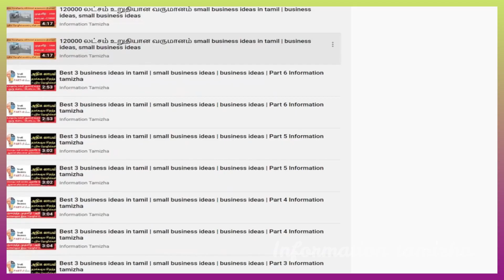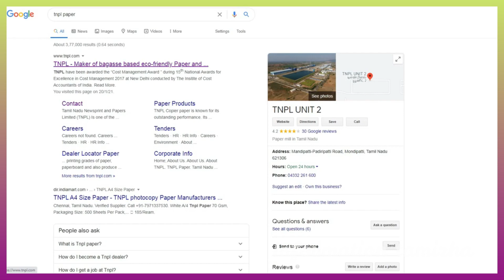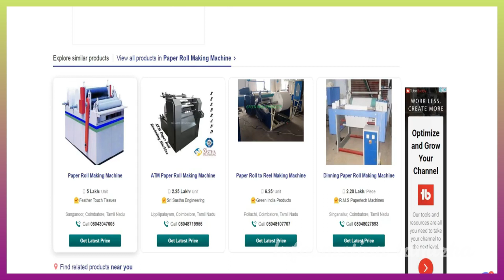150000 லட்சம் உறுதியான வருமானம் small business ideas in tamil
business ideas in tamil | small business ideas in tamil | business ideas, small business ideas

Here we see small business ideas in tamil, i have given new Business ideas about paper manufacturing business ideas in tamil language. small business ideas are best for the year of 2023. most of them looking for business ideas.

so i decided to share video about best small business ideas for 2023 in tamil. i have given paper manufacturing business ideas you will get useful if you see full video of this business ideas.

first i have given idea about marketing ideas in tamil then i have said process of paper manufacturing business. just watch the full video and get useful info about small business ideas in tamil laungauge.